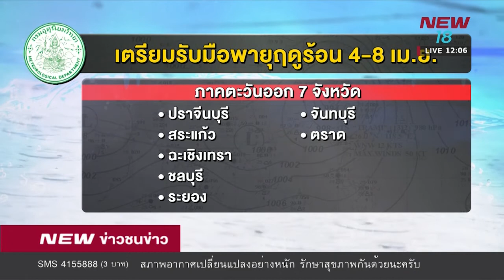ปภ.เตือน 61 จังหวัดรับมือพายุฤดูร้อน |2 เม.ย.61 | NEW18